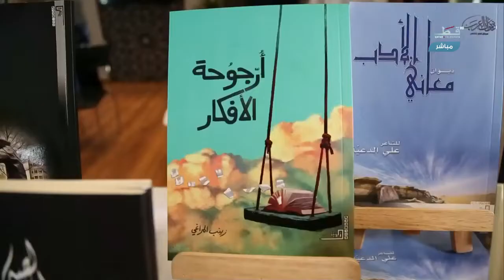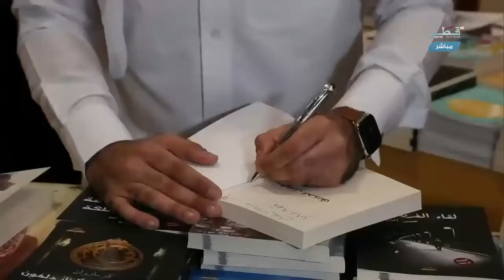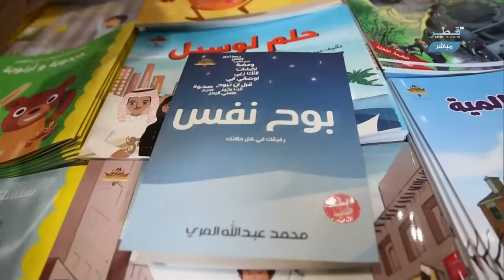تقرير عن مختلف الفعاليات التي تم رصدها في معرض الدوحة الدولي للكتاب